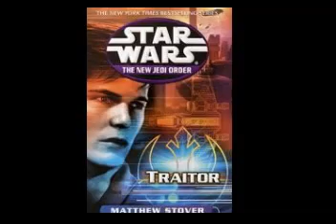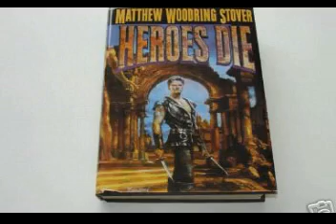Matthew Stover interviewed by Studio Kaiju...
Author Matthew Stover, who has pened some very interesting Star Wars and original novels, sat down with TV's Colin to discuss writing the Novelization for "Revenge of the Sith". Matt was a very interesting guest we were lucky to have on our site. Travelling Cyberspace? for more interviewy goodness...